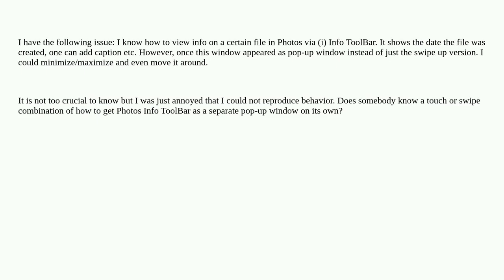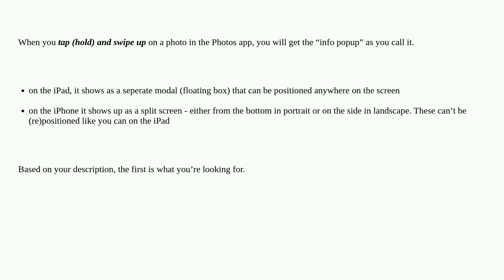iPhone Photos Info ToolBar Separate Pop-Up Window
A special thanks goes out to the community

  photos iphone